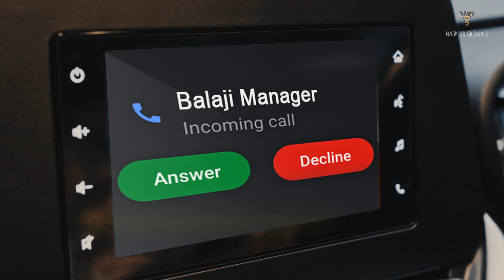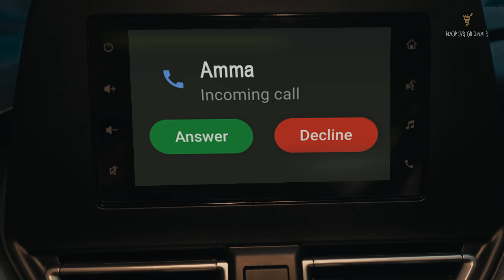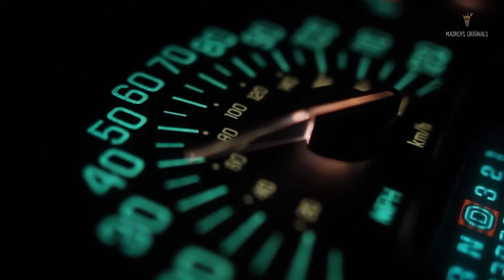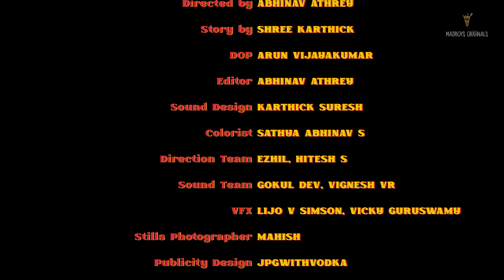The Paiya (Son of a...) | Mr. Ego: Chapter 2 | ft. @Dev.Ramnath | Abhinav Athrey | Shree Karthick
Chapter 2: The Paiya
When an Autodriver calls Dev a "Son of a Bitch", his Ego pops up and instigates him to exact revenge.

Directed by Abhinav Athrey
Executive Producer: Gautham Krishnan
Story by Shree Karthick
DOP - Arun Vijayakumar
Editor - Abhinav Athrey
Sound Design - Karthick Suresh
DI - Sathya Abhinav S
Direction Team - Ezhil, Hitesh S
Sound Team - Gokul Dev, Vignesh VR
VFX - Lijo V Simson, Vicky Guruswamy
Publicity Design - JpgwithVodka
Still Photographer - Mahish
Created and Produced by Shree Karthick, Dev Ramnath